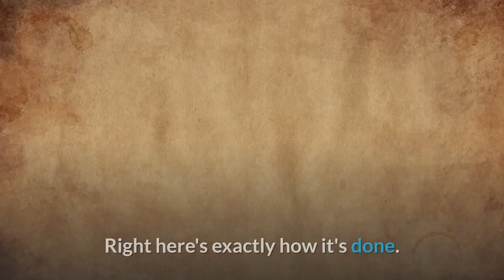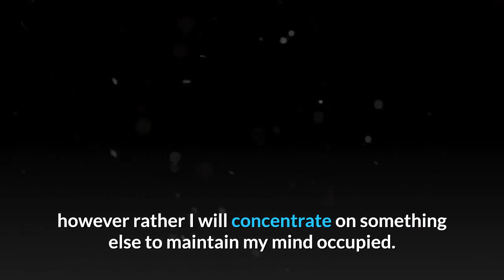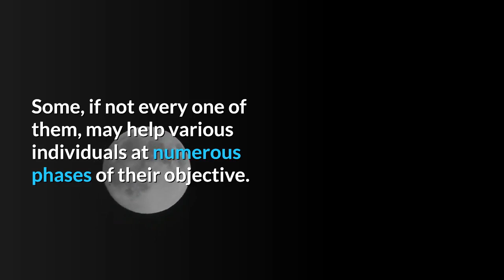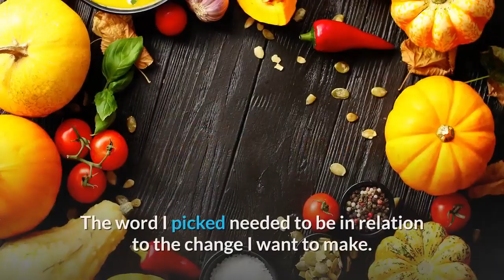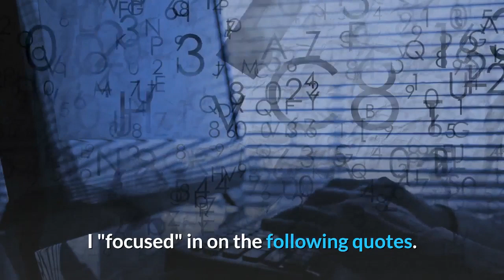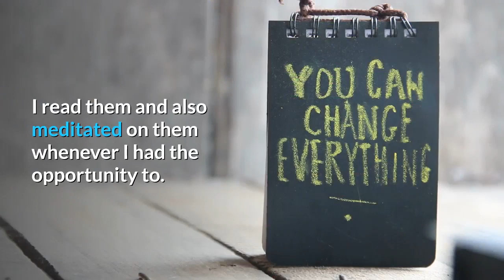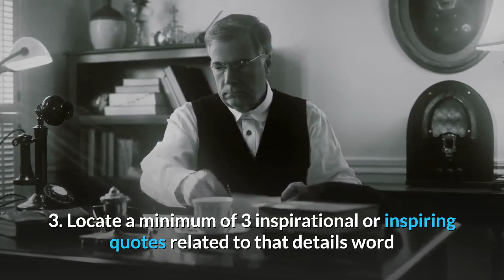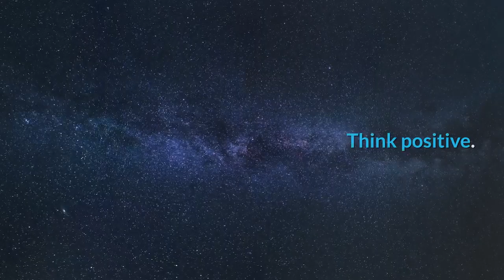3 awesome tips for daily success in life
We have actually stated,

" When points obtain difficult ...".
( This is already assuming that there will certainly be challenging minutes! Strike one!).

" It'll be difficult initially ...".
( This is currently assuming it will be tough at! Strike 2!).

" ... however I'm going to give it a try.".
( Keep in mind the movie "The Karate Kid..." There is no "try", there is only "do". Strike 3!).

Now there are hundreds of items around that will help individuals in slimming down. Some, if not every one of them, may help various individuals at numerous phases of their objective. For numerous individuals who have persuaded themselves that losing weight is hard, some items might drop short when our idea patterns are stronger than our need to change.

Right here is something that I have actually done to change an actions I no more wanted.

I just recently shed 20lbs in around 12 weeks. I really did not like the way I looked, really felt and even thought for that matter. I needed to take some action and also alter in the direction of it.

I recognized that I had to change my means of thinking regarding losing weight. My old thought patterns were no more helping me. My ideas resembled little tiny photos that I predicted in my mind of exactly how heavy I was. I no longer wanted these images or believed patterns a part of my life. I needed to pick an idea pattern and also idea that would certainly be simpler to consider.

I selected this idea,.

" Dropping weight is less complicated than I believed.".

Maybe not one of the most ideal for everybody but it benefited me.

Secondly, I picked a word I wanted to concentrate on for that week, month or day to assist me in completing my goal (Begin with simply a day, or simply a hr for that matter. Maintain it straightforward.) The word I picked needed to be in relation to the change I want to make. I picked the word "EMPHASIS", as I felt that that's what I required to believe concerning many of time; concentrating much more on losing weight than gaining it. Select any kind of word as long as it associates with your circumstance. (Attitude, Energy, Action, Believe ...).

Following that, I combed the Web for inspiring as well as inspirational quotes that reverberated within me that pertaining to that details word I picked. Quotes that I could bear in mind, particularly ones that truly spoke with what I wished to achieve.

But below's one of the most important part.

I required quotes that were effective sufficient to transform my thought patterns the minute I review them. Quotes that TRULY spoke with me when I my eyes fell upon them. Quotes that required me to stop briefly as well as assume for a moment. Quotes that had that added "side" where my mind claimed, "Yes. This is one.".

These are all indications of a quote that held power for me. I "focused" in on the following quotes.

" All that we are is the result of what we have actually thought." Buddha.

" The only method to discover the limits of the feasible, is to surpass them right into them impossible." Arthur C. Clarke.

" It's not what you accomplish in the long run that matters, it's that you come to be while doing so." Author Unidentified.

Actually, I located dozens of quotes that I considered from time to time, yet these three I constantly returned to. They spoke of who I was, what I intended to accomplish and also who I intended to come to be as I worked towards my objective.

I composed them down. I carried these quotes with me regularly. I read them and also meditated on them whenever I had the opportunity to. At the office, house or at the gym (yup, I lastly obtained myself to work out, largely by focusing on Arthur C. Clarke's quote!), I concentrated on these three effective quotes to help me CONCENTRATE ON what I wanted.

Due to the fact that I changed my thought patterns, over time, I can truthfully claim I am 20 lbs lighter and also a whole lot happier. I can honestly say I am 20 lbs lighter as well as a lot happier. Yes, I'll be the initial to confess that accomplishing the objective entailed greater than simply thinking yet everything started with my thoughts. The ideas after that penetrated right into my actions. (Currently I need to FOCUS on preserving that weight, so for me a whole new thought pattern begins.).

Here are the 3 steps once again:.

1. Decided to change your means of thinking about an actions, making it much easier for you to think of it. Expression it in a simple way.

2. Choose a word to concentrate on to change that actions for a period of time.

3. Locate a minimum of 3 inspirational or inspiring quotes related to that details word that are powerful adequate to transform your present idea patterns the minute you read them. Contemplate them a
Think positive.